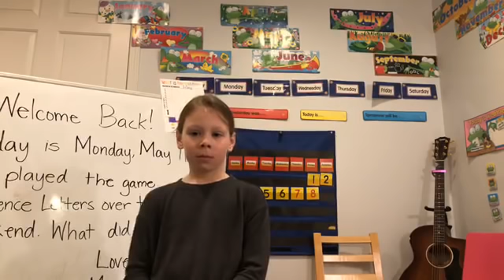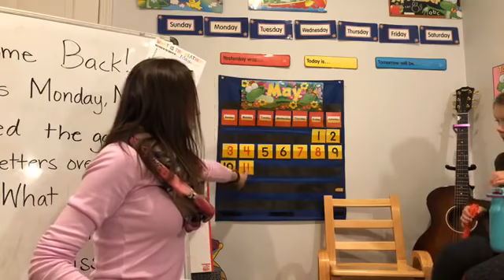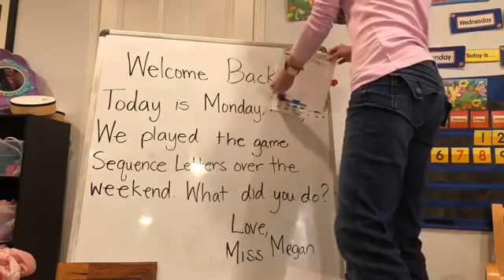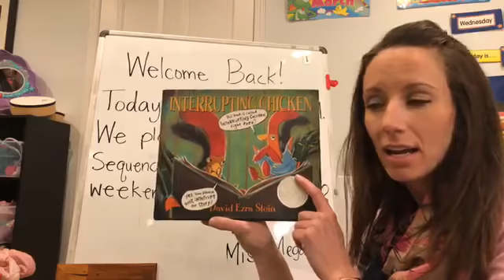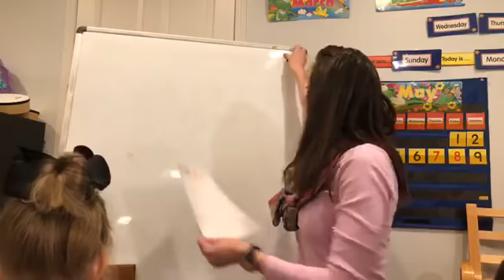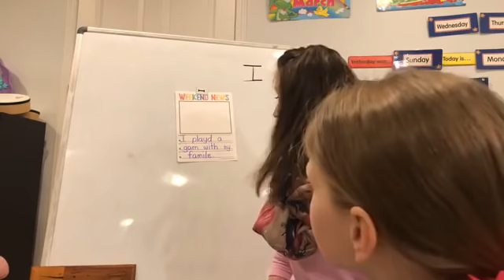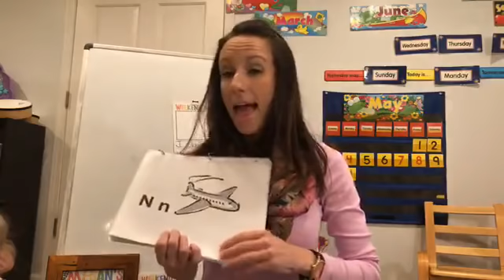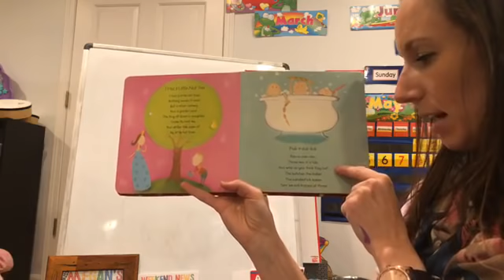May 11, 2020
Had some technical difficulties to start with.  This video begins with the "Months of the Year" song.